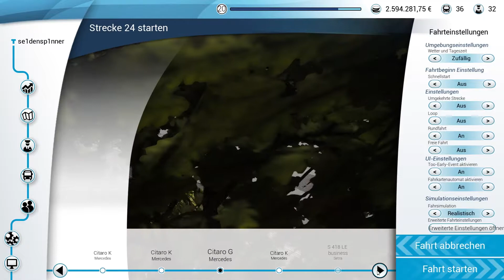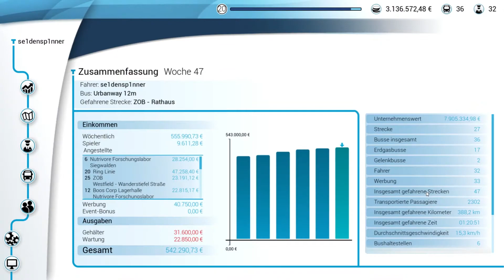Am Ende kam die Ziege - Bus Simulator 18